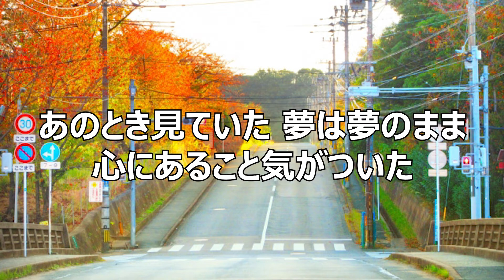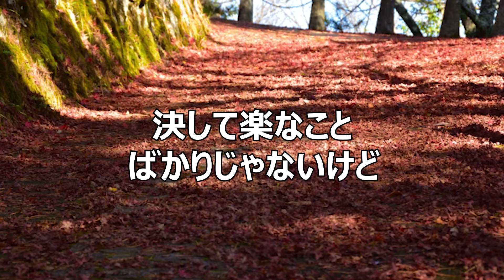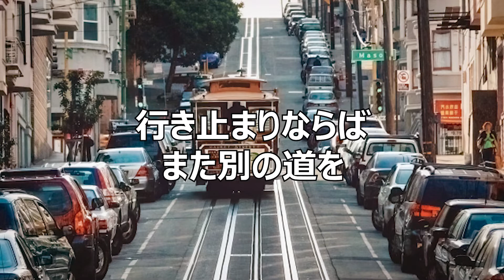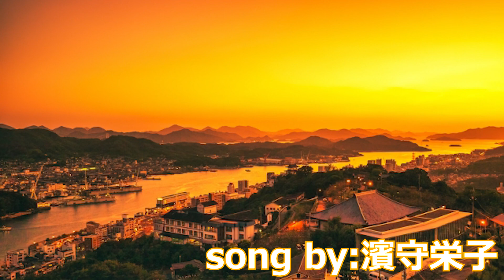【陽のあたる場所】‹電波少女›シンガーソングライター・濱守栄子「陽のあたる場所」フルバージョン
【陽のあたる場所】
ー描いた未来となんか違うーと　こぼれた気持ち
誰のせいでもない　なのに腑に落ちない　日々の中で

あのとき見ていた　夢は夢のまま　心にあること気がついた

陽のあたる場所へ　続く坂道は
決して楽なこと　ばかりじゃないけど
心折れそうな時に　弱音を吐いたら　強くなれたちょっと

ほどけた靴紐　結び直したら　次の一歩踏み出してゆこう

陽のあたる場所は　ここからじゃ遠く
どれくらい歩けば辿り着くのだろう
行き止まりならば　また別の道を探し進めばいい

今日も陽のあたる場所へ　続く坂道は
自分らしくあるために
歩んできた道を　信じてゆけるなら

強くなれるきっと

【喋れ！電波少女テーマソング「陽のあたる場所」を歌いたい方を募集！】

【「陽のあたる場所」男女音声データ、提出カラオケ音源、コード表】

上記URLをクリックすると、ギガファイル（ZIPファイルの中）に
・電波少女男性用サンプル1
・電波少女女性用サンプル2
・電波少女男性用カラオケ提出用
・電波少女女性用カラオケ提出用
・陽のあたる場所コード表
が入っています。
以下の手順で操作し、ダウンロードしてください。

‹ギガファイルからのダウンロード方法›
①上記、ギガファイルをタップします。
②Chrome,Google,Safariいずれでもダウンロードできます。
③ギガファイルページが出てくるので、ページ真ん中にある
「ダウンロード開始」をタップします。
④「陽のあたる場所」zipというページが出てきます。
⑤そのページにある「次の方法で開く」をタップします。
⑥次のページに出てくる‘’ファイル‘’に保存をタップし、
ご自分の携帯の中にあるファイルに保存をしてください。
⇒そうしますと、携帯で見ることができます。

当チャンネルは、伝説のテレビ番組「電波少年」に関わった制作スタッフ陣が作る新しいスタイルのYouTubeチャンネルです。

株式会社ジーアイ・ホールディングス

モットー：ドキュメントにこだわります

【電波少年W】ついにスタート！初回ゲストは爆笑問題太田光さん┃あなたのテレビの記憶を集めた～い！【WOWOW】#01